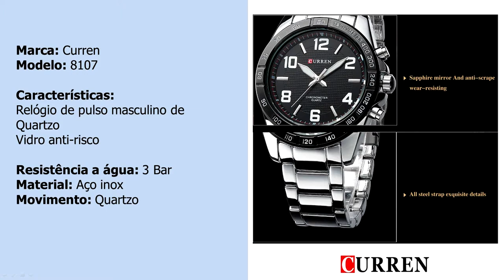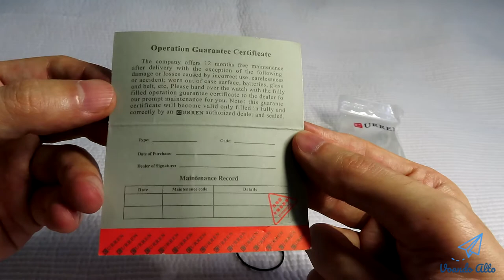Unboxing / Review Relógio Masculino Curren 8107 de Quartzo - Aliexpress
Relógio masculino analógico de Quartzo

* Links:

- Compre pela Amazon este relógio

- Anúncio da Aliexpress